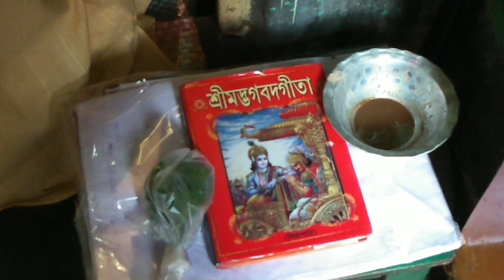আমি আর শ্রী একাই চললাম কোলকাতা | Kolkata Vlog 1 | Real Life Real Me Tania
Hi..!!
I am very glad that you found my Video & a worm virtual hug to you. Lets be friend's❤😊

Instagram = Real Life Real Me By Tania.